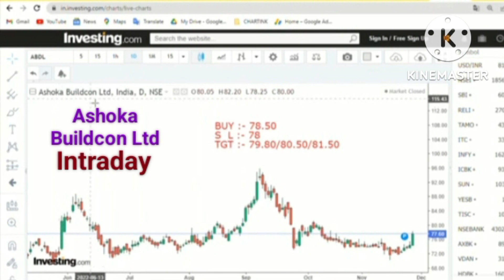4 Intraday stock for 29 November